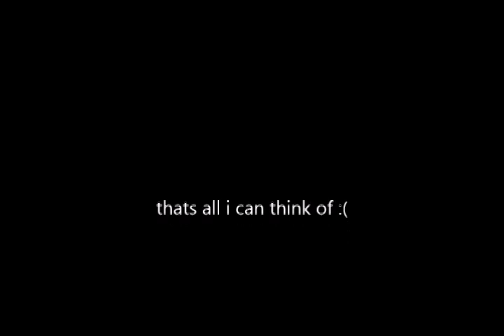Kirby and the Forgotten Land video!! !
this cat is cool, i think